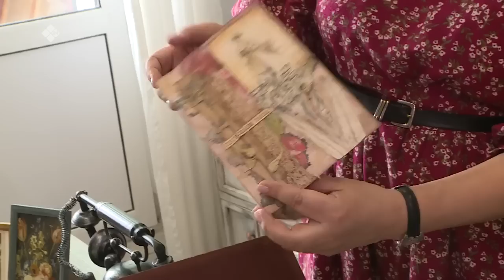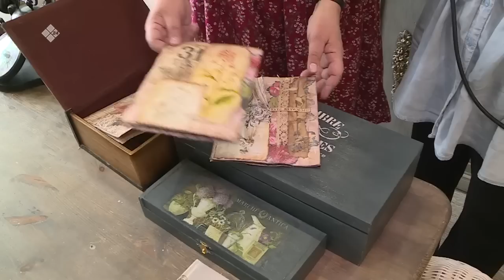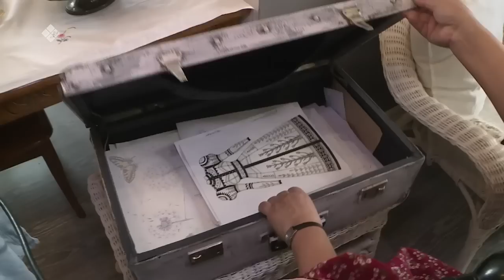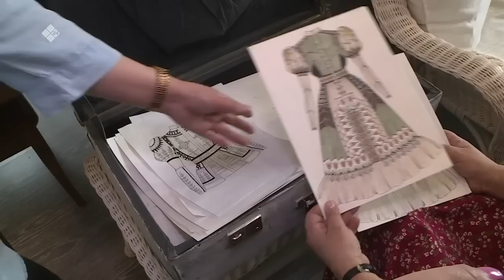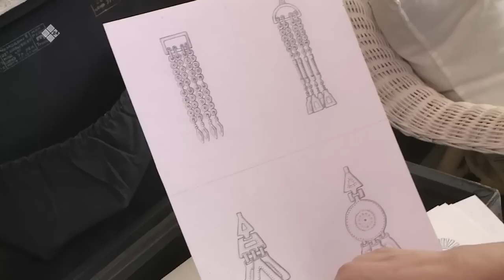«Саха сатаабата суох» биэриигэ: биологическай наука хандьыдаата Айтилина Ефимова (31.03.23)